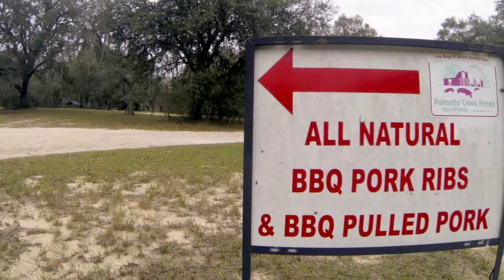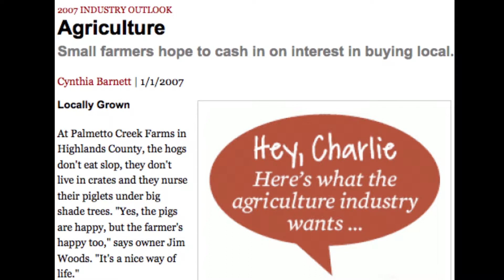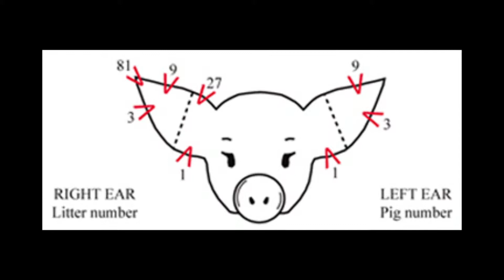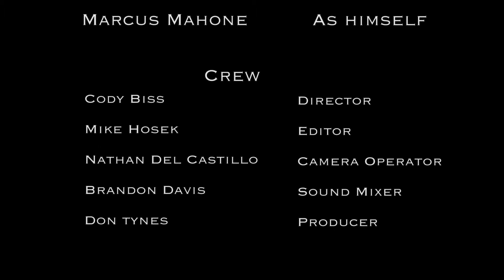Palmetto Creek Farms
This is a video The Florida Film Festival asked us to do. It was for a event called "locally Fresh" and this documentary in particular is about a local pig farmer named Jim Wood.